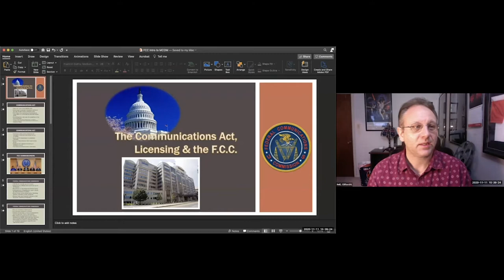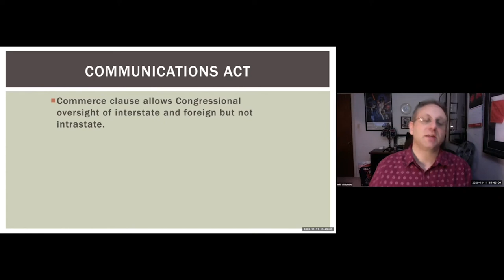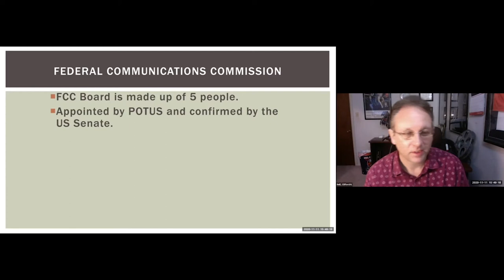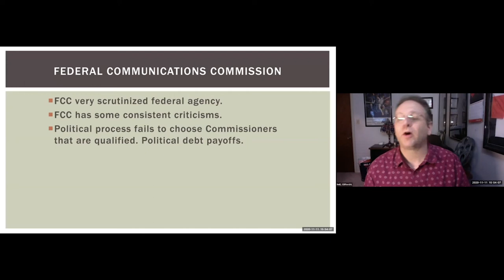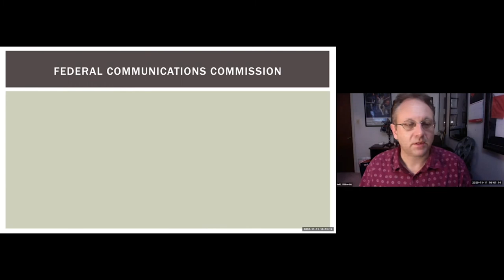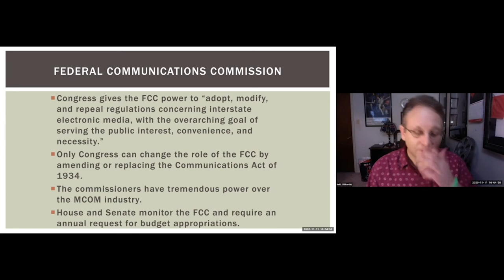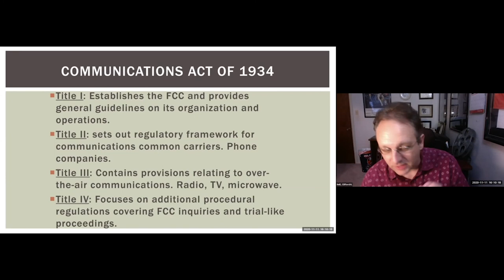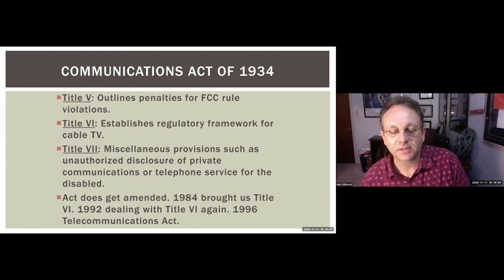Newer FCC MCOM 101 Lecture Part 1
Towson University Intro to MCOM FCC Lecture Part 1